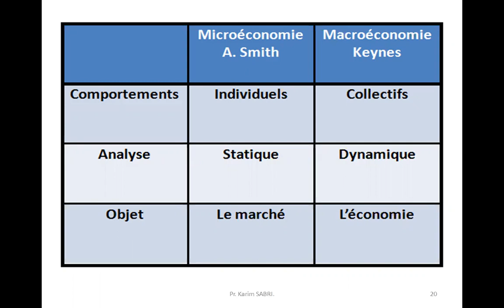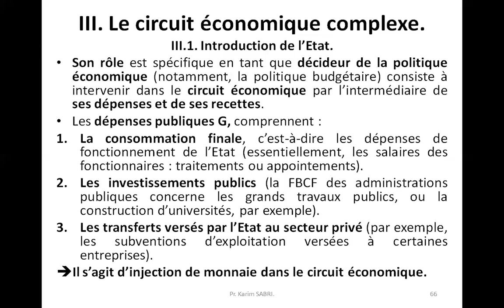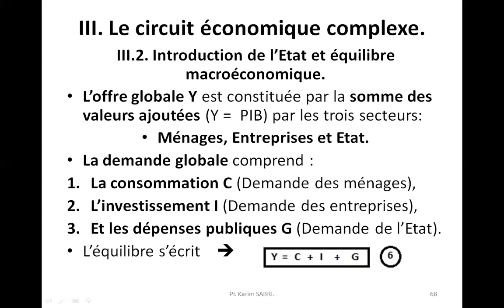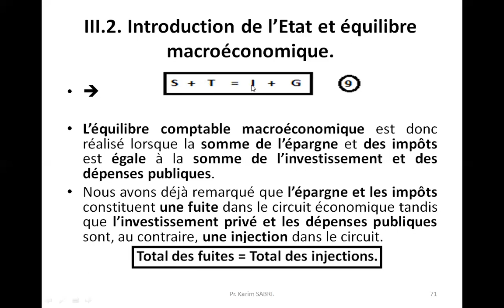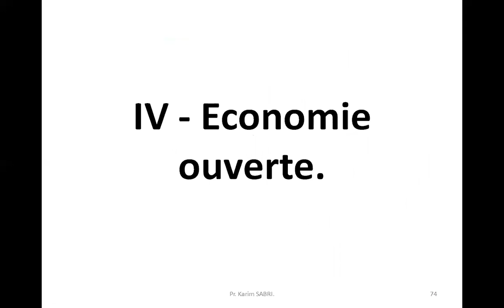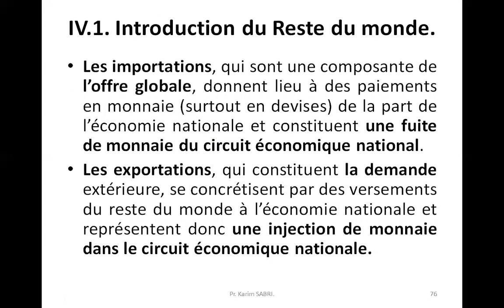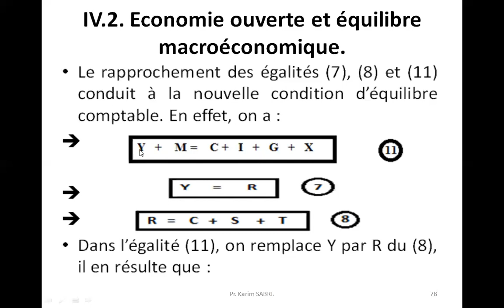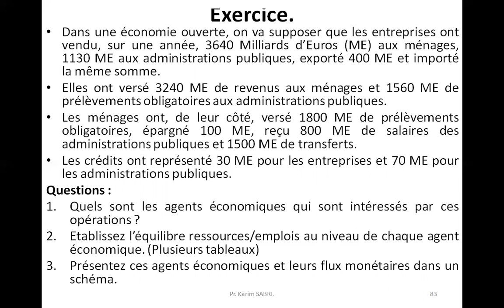Cours de Macroéconomie - (Séance 5) - S2 (FSJES AINSEBAA - Université Hassan II)